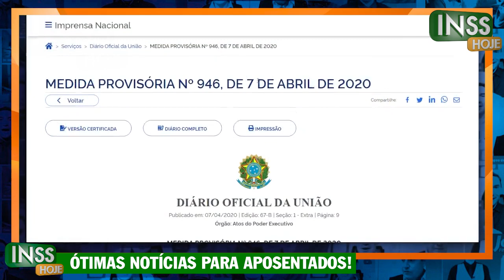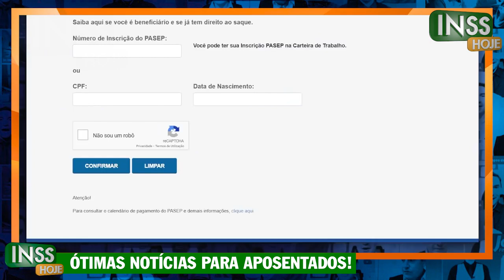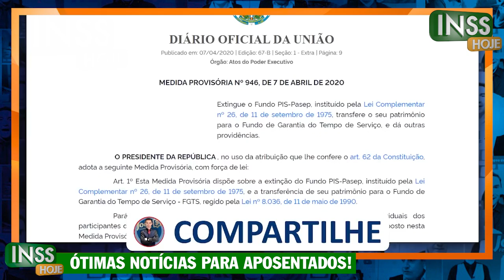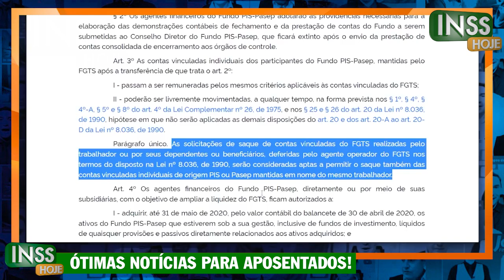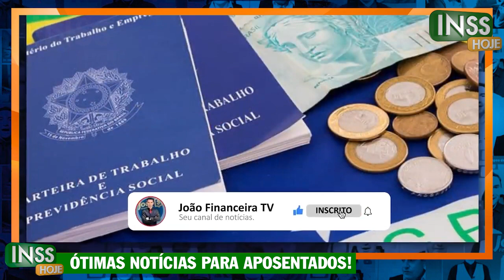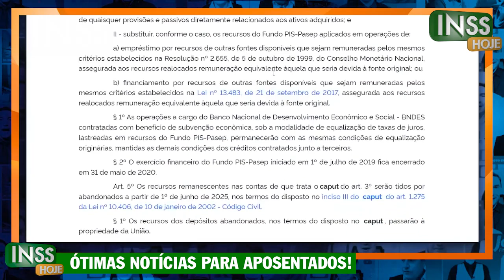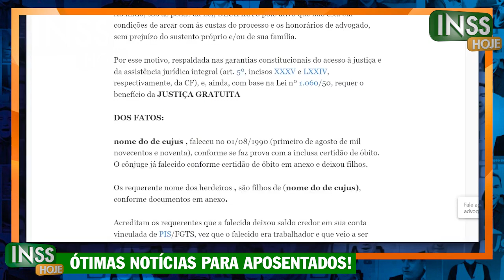Quem TEM DIREITO ao PIS PASEP 2022? + CAIXA CONFIRMA Pagamento para TODOS os TRABALHADORES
Bilhões estão 'esquecidos' no PIS/Pasep; veja se você tem direito, a Caixa administrava apenas as cotas do PIS, ... assinada na iniciativa privada entre 1971 e 4 de outubro de 1988.
Como consultar PIS de anos anteriores?
Como consultar cotas do PIS pelo CPF?
Como consultar cotas de PIS?
Como fazer a consulta do meu PIS?
CAIXA LIBERA PIS/PASEP - FGTS DE 1971 a 1988
Grana disponível para quem trabalhou entre 1971 e 1988
VOCÊ TRABALHOU ENTRE 1971 E 1988? PASSO A PASSO
Como consultar o Fundo PIS/PASEP (1971 a 1988)?
Para sacar as Cotas PIS do FGTS é necessário comparecer a uma agência bancária da Caixa Econômica. Para fazer a consulta do saldo das Cotas PIS ...
que é o Fundo PIS/Pasep?
Como consultar o Fundo PIS...
Como sacar as Cotas PIS?
Como sacar as cotas Pasep?
Consultar PIS pelo CPF
Caixa Trabalhador
Consultar PIS/Pasep
Consultar PIS
Caixa PIS consulta
Quem trabalhou entre 1971 e 1988 pode ter dinheiro a sacar do Pis e ...
Para saber se tem direito aos rendimentos do PIS, o trabalhador pode consultar o site da Caixa, ligar ou ir até a uma agência.
Como Saber se Tenho Direito a Cotas do Fundo PIS Pasep | Banco Pan
Podem fazer o saque aquelas pessoas que trabalharam com carteira assinada na iniciativa privada entre 1971 e 4 de outubro de 1988
PIS/PASEP: Caixa liberou saques para quem trabalhou entre 1971 e 1988
Os trabalhadores que atuaram com carteira assinada em empresas privadas, ou em atividades no serviço público entre os anos de 1971 e 1988
Cotas antigas do PIS/Pasep podem ser sacadas por trabalhadores
... ainda podem ser sacados por quem trabalhou nas décadas entre 1971 e 1988. ... Caixa Trabalhador
Caixa libera saque do PIS/Pasep para quem trabalhou entre 1971 e 1988
A Caixa Econômica Federal está liberando saque do PIS/Pasep para os trabalhadores que atuaram entre 1971 e 1988 com carteira assinada.
Sacar cotas do PIS ou PASEP — Português (Brasil) - Governo Federal
Se você possuía contas individuais com valores no PIS-PASEP, elas serão transferidas para o FGTS. Em breve a Caixa Econômica Federal irá disponibilizar os ...
Aplicativo Caixa Trabalhador - Saldo PIS 1971 a 1988
Saiba como baixar o aplicativo Caixa Trabalhador, passo a passo. Últimos Dias.
Saldo PIS 1971 a 1988 - Como Ver O Saldo - Saiba Mais Sobre
Saiba Mais Sobre Como Ver O Saldo Do Pis Pela Internet. Veja Também O Que É PIS? Serviços: O Que É PIS?, Como Ver O Saldo Do PIS?, Saldo PIS.
O Que É PIS?
Como Ver O Saldo Do PIS?
Cadastrar Conta Poupança
Cadastro Internet Banking
Pesquisas relacionadas

 cotas do pasep pasep 2019 pis 2019 pasep banco do brasil cotas pis pasep